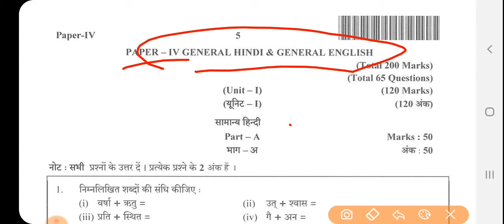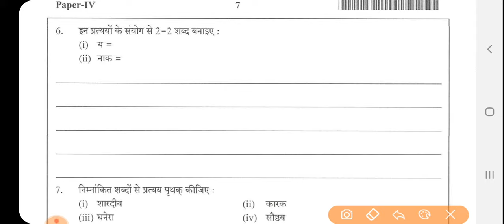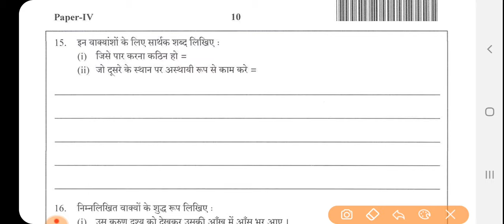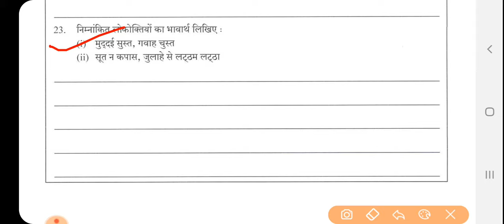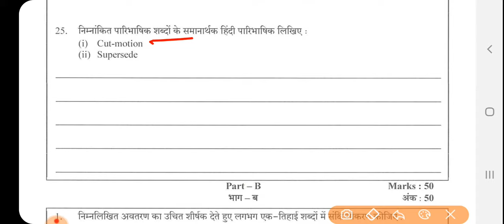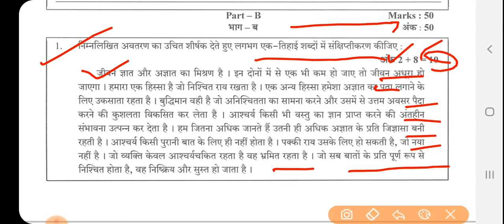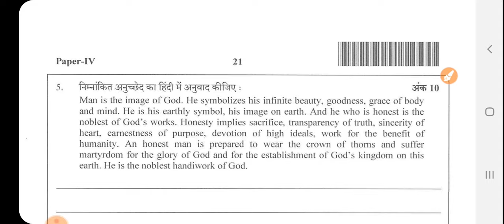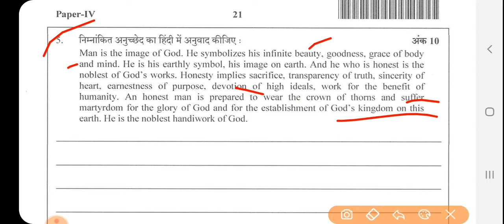RAS MAINS PAPER - 4 || Question Paper 26 JUNE 2019 4th पारी RAS2019 RAS2018 || Ras exam paper pdf